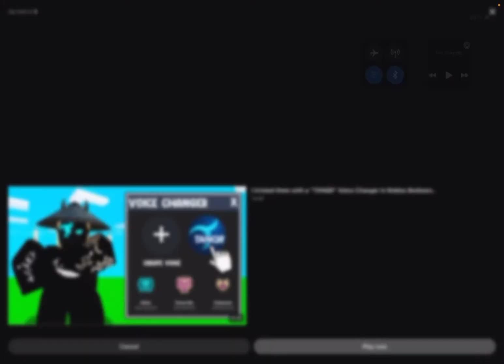How to auto click on mobile